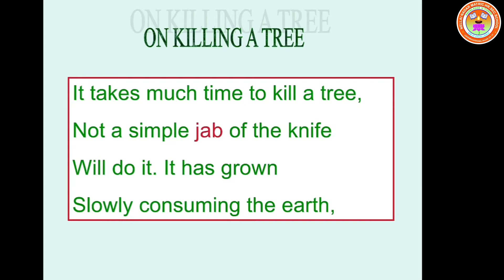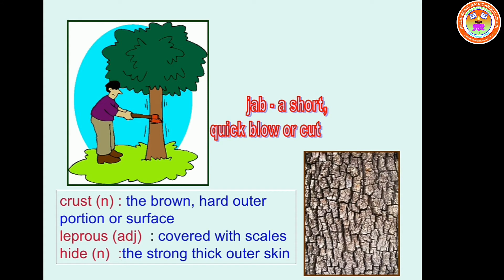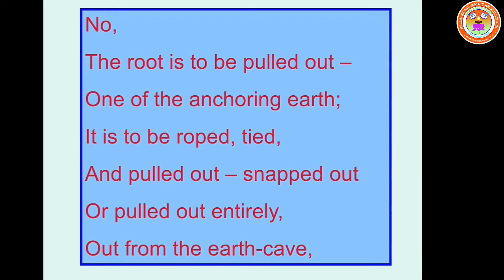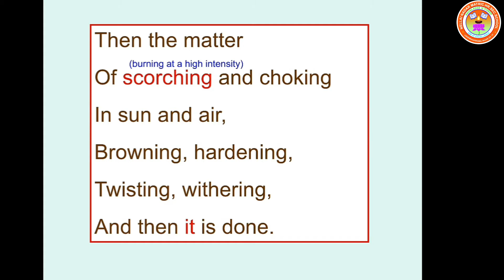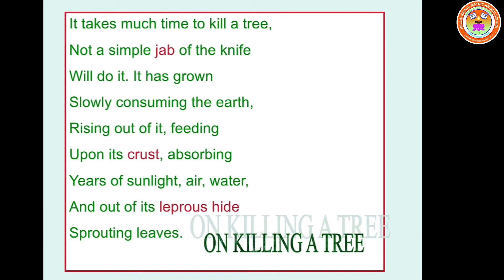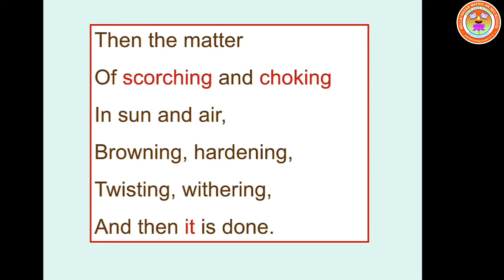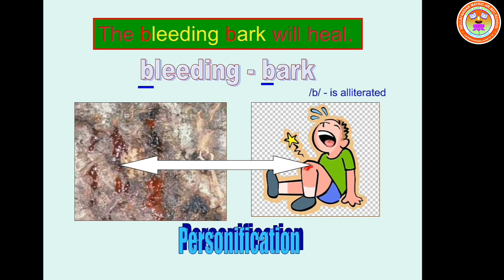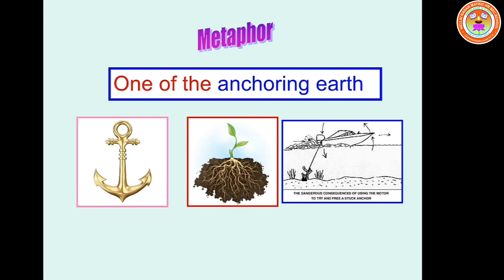Std 9 English D Jeya